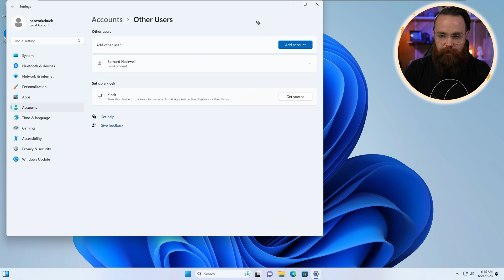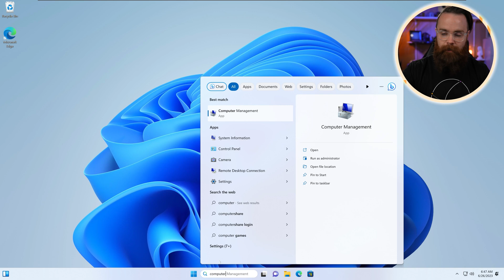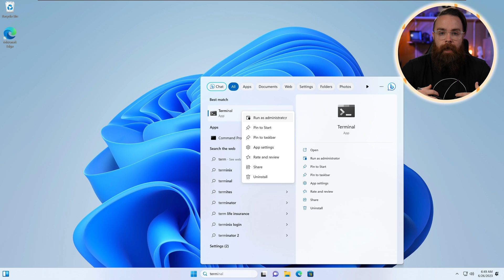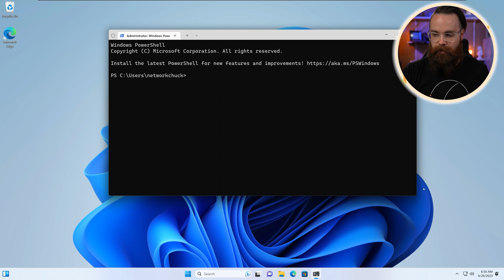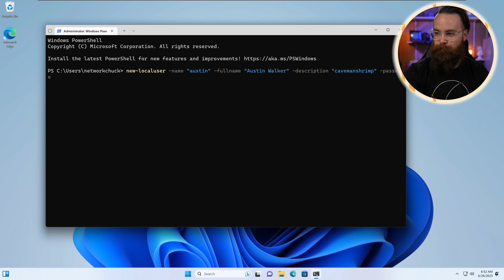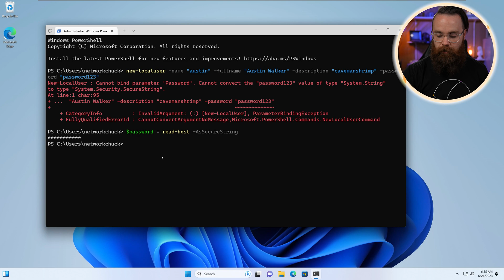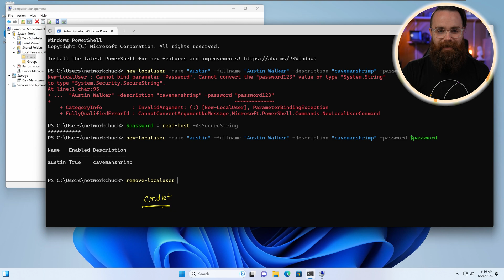How to create users in Windows // Windows Fundamentals // EP 6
Get access to our entire Windows fundamentals course with advanced access, guides and quizzes – start now at NetworkChuck Academy

Windows allows you to set up separate accounts for different people. These are called Users. Each user can enable personalized settings, establish privacy over their files, and more. In this episode, we’ll learn a few different ways to create new users.